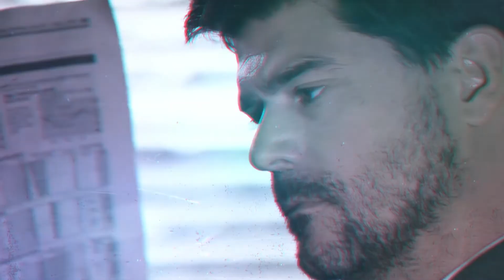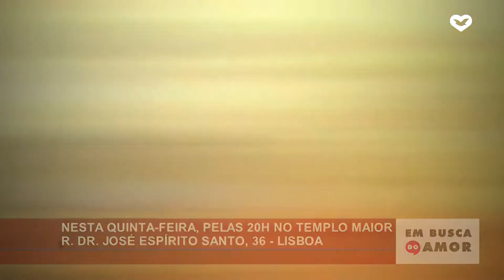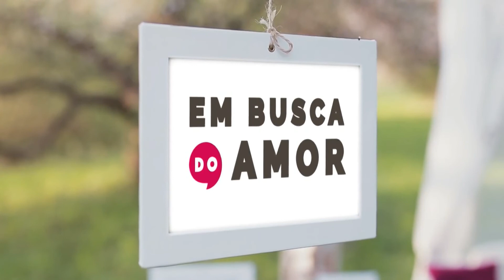Em Busca do Amor - 06 Fevereiro 2020